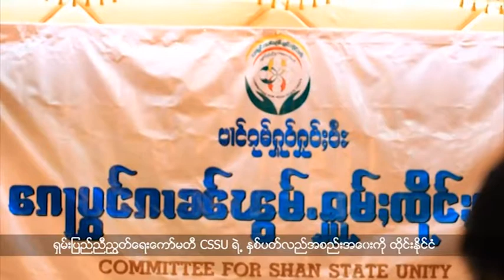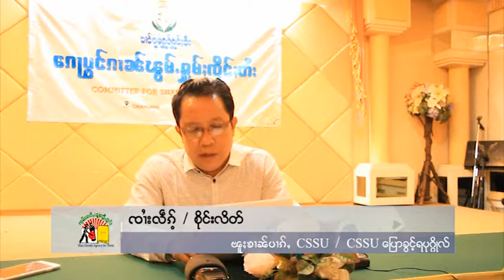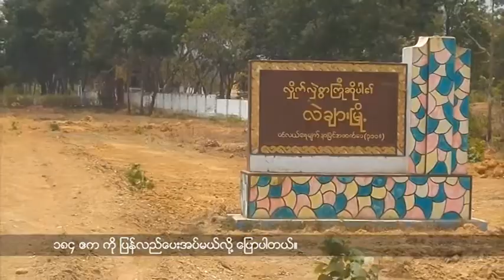ရွမ္းဘာသာ အစီအစဥ္ (ေမလ ၀၉၊ ၂၀၁၇)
အမ်ိဳးသားလံုၿခံဳေရးကို ထိခိုက္ေစမယ့္ မူးယစ္ေဆး၀ါးကို တုိက္ဖ်က္သြားမယ္လို႔ CSSU ႏွစ္ပတ္လည္ အစည္းအေ၀းမွာ ဆံုးျဖတ္ခဲ့ၾကပါတယ္။
အစိုးရတပ္နဲ႔ တအာင္းတပ္တို႔ နမ့္ခမ္းၿမိဳ႕နယ္အတြင္း ျပင္းထန္တဲ့တိုက္ပြဲ ျဖစ္ပြားခဲ့ပါတယ္။
ရွမ္းျပည္နယ္အတြင္း ဖရဲသီးေစ်းကြက္ အေျခအေန ဘယ္လိုရွိပါသလဲ။